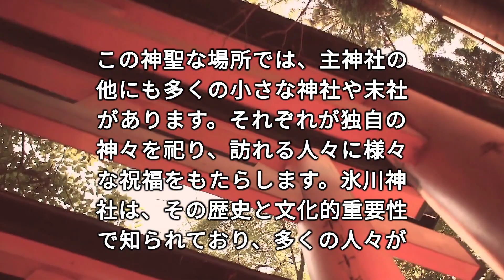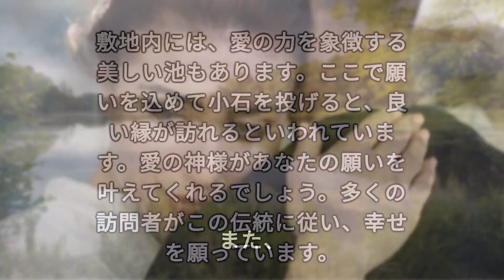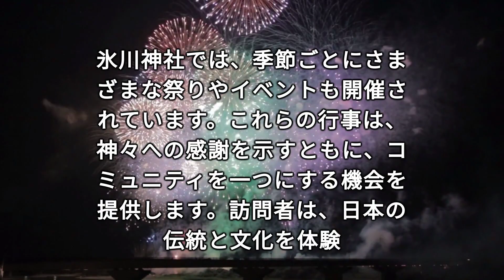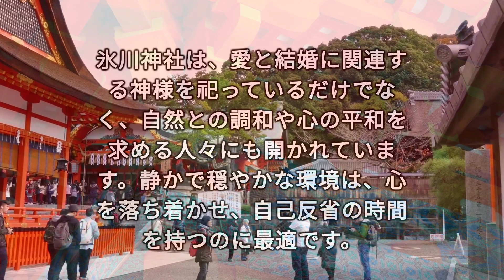2024年恋愛運アップ！出会い運向上！【武蔵一宮 氷川神社】結婚運や夫婦円満の御利益も！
武蔵一宮 氷川神社は、古くから多くの人々に親しまれている神社で、特に結婚運や夫婦円満のご利益で知られています。この神社は、歴史的にも重要な位置を占める場所にあり、神聖な雰囲気に包まれています。氷川神社は、恋愛成就や良縁を求める人々の願いを叶えることで有名であり、そのために訪れる参拝者も絶えません。

神社の境内は、四季折々の自然美に溢れ、訪れる人々に安らぎを提供します。特に、結婚式を挙げるカップルにとっては、その人生の大切な瞬間を祝福する場所として理想的です。また、夫婦円満を願う人々や家族の絆を深めたい人々にとっても、氷川神社は特別な意味を持つ場所です。

氷川神社では、結婚運や夫婦円満に関する様々な祈願やお守りが用意されており、これらを身につけることで、さらなる幸福を願うことができます。神社の参道や境内には、愛と絆の象徴であるさまざまな装飾やシンボルがあり、訪れる人々に愛のメッセージを伝えています。

武蔵一宮 氷川神社を訪れることで、恋愛成就や夫婦間のより深い理解と和合を求める参拝者は、心の平穏とともに、神聖なる場所のエネルギーを感じ取ることができるでしょう。この神社は、恋愛や結婚に関する願い事だけでなく、人生のあらゆる節目において、訪れる人々に希望と勇気を与えてくれる場所です。

Musashi Ichinomiya Hikawa Shrine has long been popular with many people and is especially known for its blessings for good luck in marriage and marital bliss. The shrine occupies a historically significant location and is surrounded by a sacred atmosphere. Hikawa Shrine is famous for fulfilling the wishes of people seeking for romantic fulfillment and good marriages, and visitors to the shrine are constantly coming to the shrine to do so.

The shrine's grounds are filled with the natural beauty of the four seasons, offering peace of mind to visitors. For wedding couples in particular, it is an ideal place to celebrate this important moment in their lives. Hikawa Shrine also holds special significance for those who wish for marital bliss and for those who wish to strengthen family ties.

Hikawa Shrine offers a variety of prayers and amulets related to marriage and marital bliss, which can be worn to wish for further happiness. The shrine's approach and grounds are decorated with various decorations and symbols of love and bonding, conveying messages of love to visitors.

By visiting Musashi Ichinomiya Hikawa Shrine, worshippers seeking fulfillment of love and deeper understanding and harmony between spouses will find peace of mind as well as the energy of a sacred place. This shrine is a place that offers hope and courage to visitors, not only for their wishes related to love and marriage, but also for all of life's milestones.

運気を上げたい方必見！

【金運】【仕事運】【恋愛運】【健康運】【運気】などを上げる、全国のパワースポット、神社などをご紹介させて頂くチャンネルになります。

皆様に素晴らしい運が舞い降りますよう。